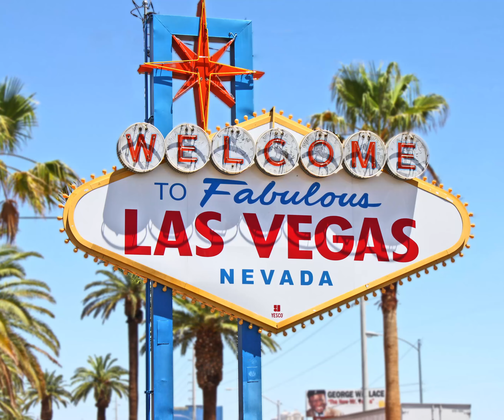The Bradshaw Group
Bumper video